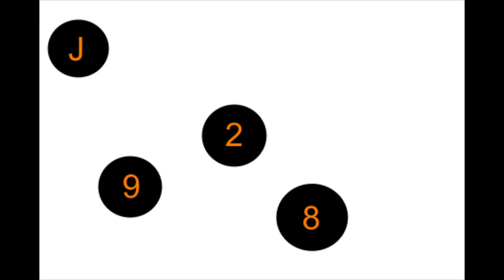How to solve the 2x2 Rubik's Cube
In this video, I guide you on how to solve the 2x2 Rubik's Cube.